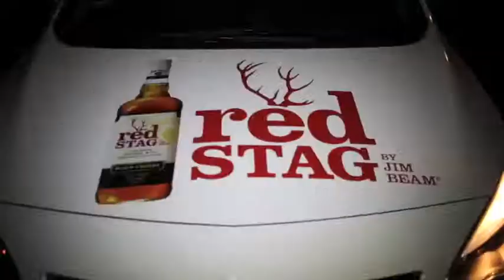2012 be prepared for Art of House...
another amazing year is over!

Art of house is one of the most successful and hottest house events in Germany. It's flair is unique but the monthly event, taking place in the "Stadtgarten" location, is still dealt as an insider tip. It is hosted by the likeable DJ-Duo Capilari & Salvavida and they are supported by several guest Acts like; Deniz Koyu, Micha Moor, DBN, Terri B! and many more...